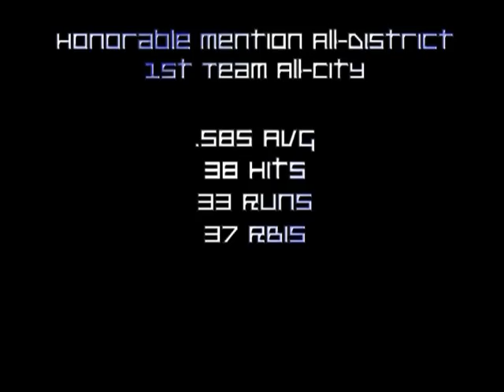Steven Foster Defense video Whetstone High school 2012 #21 1B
DIAMOND IN THE RUFF, HONOR SOCIETY , 4.0 GPA. LETTERED IN 4 SPORTS. NO TATOOS.